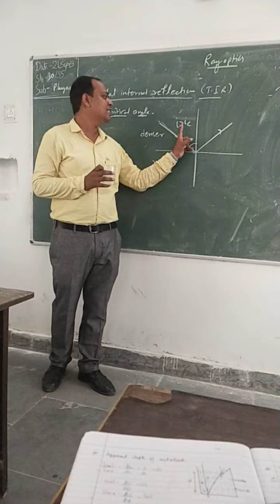Total Internal Reflection